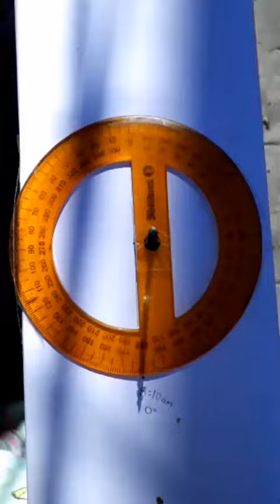Laboratorio energías renovables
Movimiento aparente del sol